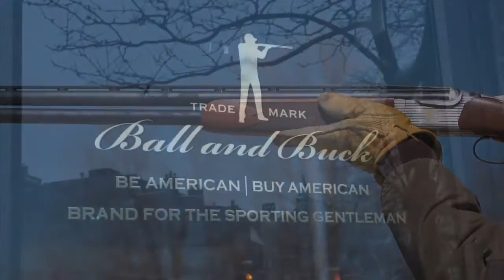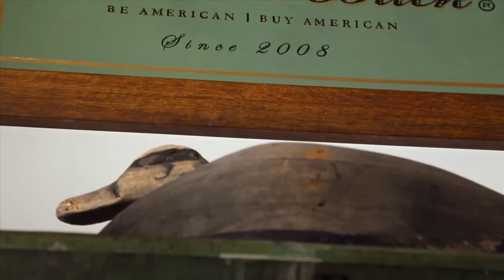NRA All Access - Ball and Buck: Beyond the Brand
NRA All Access meets with Mark Bollman, founder of outdoor lifestyle brand, Ball and Buck, to learn more about the man who inspired this made in America company and see first hand how Ball and Buck brings a new generation to the hunting/outdoor lifestyle. (Original Air Date: June 29, 2016 on Outdoor Channel)